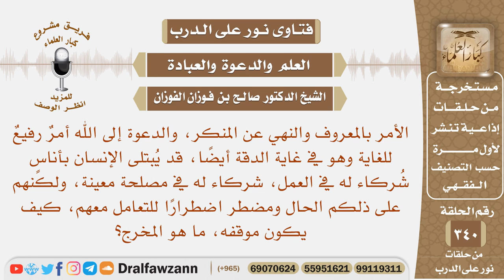يبتلى الإنسان في العمل بشركاء وهم على منكر، ومضطر للتعامل معهم، كيف يكون موقفه؟ صالح الفوزان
نص السؤال: الأمر بالمعروف والنهي عن المنكر، والدعوة إلى الله أمرٌ رفيعٌ للغاية وهو في غاية الدقة أيضًا، قد يُبتلى الإنسان بأناسٍ شُركاء له في العمل، شركاء له في مصلحة معينة، ولكنهم على ذلكم الحال ومضطر اضطرارًا للتعامل معهم، كيف يكون موقفه، ما هو المخرج؟
السيرة الذاتية :
للاشتراك في قناة الشيخ صالح الفوزان

رئيس الفريق
لمشروع كبار العلماء